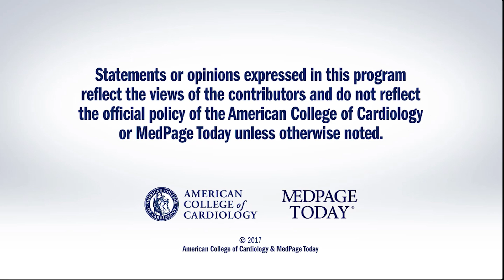AHA 2017 | RE-DUAL PCI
Drs. Peter Block and Jonas Oldgren review the RE-DUAL PCI trial which examined dual anithrombotic therapy with dabigatran in AFib patients undergoing PCI. for full meeting coverage.